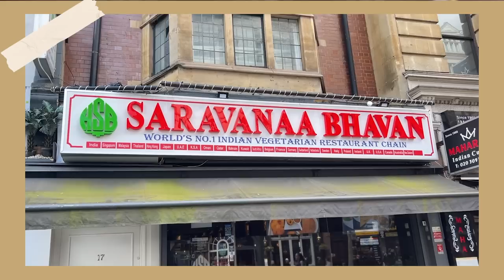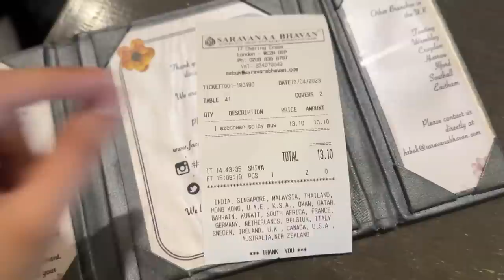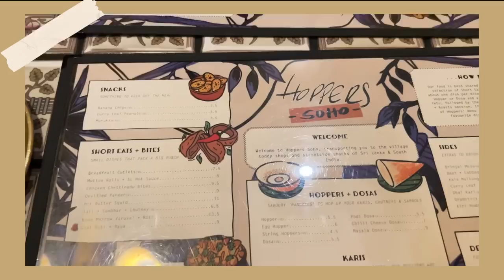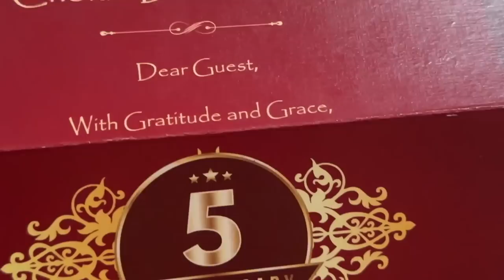Eating only Indian Food in London for 24 hours! *EXTREME CHALLENGE* | Heli Ved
Chapters:
0:00 Intro
0:29 Breakfast
2:29 Lunch
4:42 Snacks
7:38 Dinner
10:55 Ending

24 hour food challenge is always fun but it was difficult this time!

I challenged myself for eating Indian food challenge in London. It was not only difficult but it was hard to find aisa mujhe lagta tha!:)

The variety they had was incredible, Of course, the food taste was not matchable like we have in India! but I mean I am or Kyaa hi expect Kar Sakte Hain.

I love desserts in London! The best thing about the entire video,I liked was the green desert, Itna innovative thaa ki the shape was also so perfect, Donuts, and eggs in the shell that was too small in size!

You have to definitely try it out whenever you visit London.

Which eating Indian food for 24 hours challenge you want me to take next like in which city do you want to me to try it out next?

Love,
Heli ;)